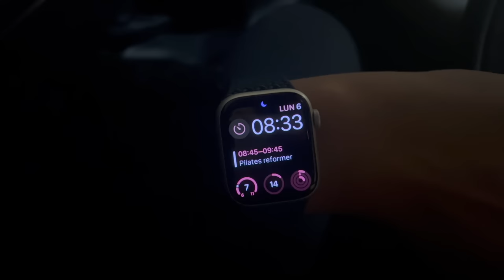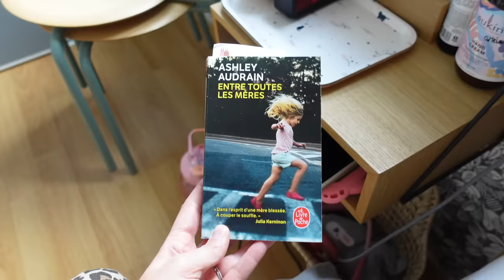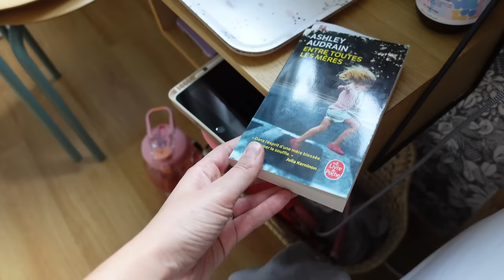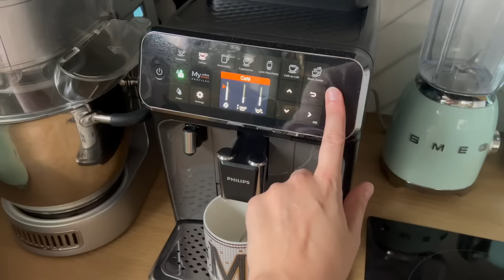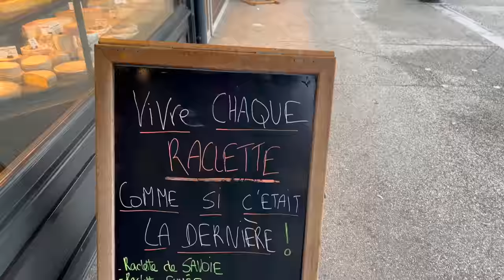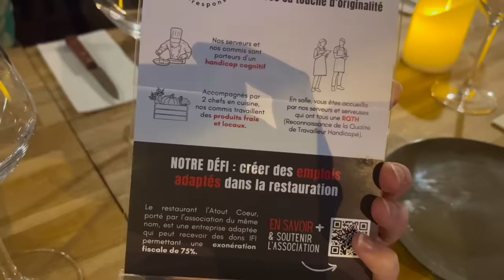WEEKLY VLOG | C'est déprimant 😫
→ -30% sur tout le site sans minimum d’achat avec le code : NEROLI30

Liens utiles :

→ -20% sur tout Aime Skincare avec le code : AIMENEROLI – valable jusqu’au 15.11.23, dès 60€ d’achats